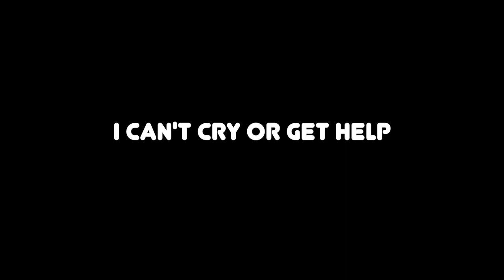I PERFORMED WITH FAITH EVANS S2 E9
THE HUNTER SALVATORE DIARIES
Natquan Savoy aka Hunter Salvatore
View my life in my vlogs